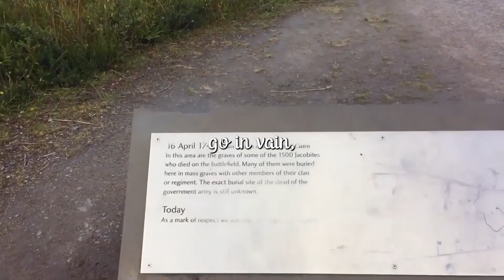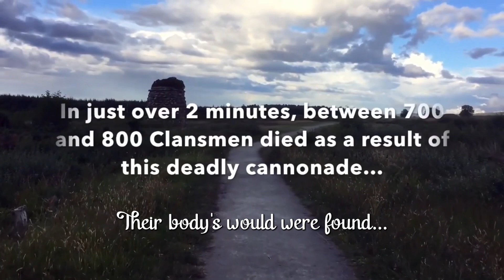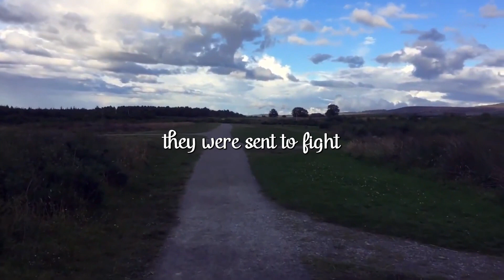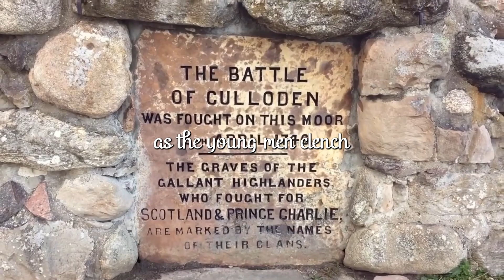Culloden cry’s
I love this song I wrote and actually saying the bridge in the song it shows Culloden today sadly we lost the battle but our spirits and courage still fight to this day for our freedom to escape this union of tyrants